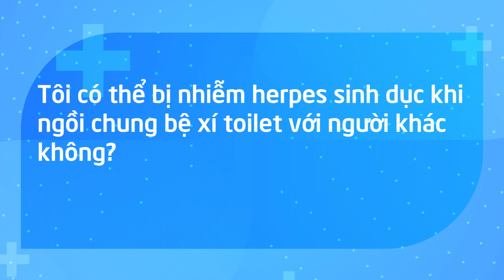Có thể nhiễm Herpes khi ngồi chung bệ xí với người mắc bệnh?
Bệnh Herpes là bệnh phổ biến ở người trưởng thành, với tỷ lệ ước tính là 56% người mắc virus HSV type 1 và 16% mắc virus HSV type 2.

Có rất nhiều người chưa rõ về các con đường lây truyền của bệnh nên gây ra những hiểu lầm không đáng có. Để có thể biết về các con đường lây truyền, trực tiếp Bác sĩ Thân Ngọc Tuấn - Bác sĩ chuyên khoa Nam học, hiếm muộn, BVĐK MEDLATEC sẽ giải đáp trong video sau.
🏥Hệ thống Bệnh viện/Phòng khám Đa khoa MEDLATEC
• Cơ sở 1: 42 Nghĩa Dũng, Ba Đình, Hà Nội
• Cơ sở 2: 99 Trích Sài, Tây Hồ, Hà Nội
• Cơ sở 3: 03 Khuất Duy Tiến, Thanh Xuân, Hà Nội
• Cơ sở 4: 119 Nguyễn Tất Thành, Vĩnh Yên, Vĩnh Phúc
Tổng đài: 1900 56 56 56